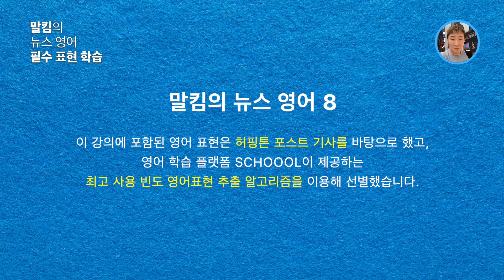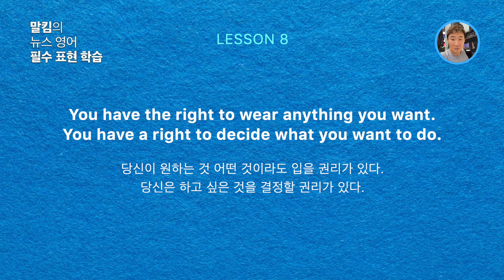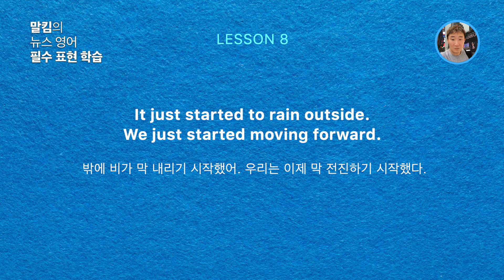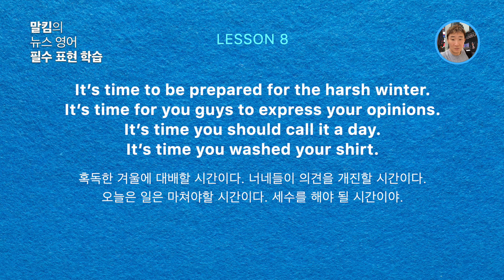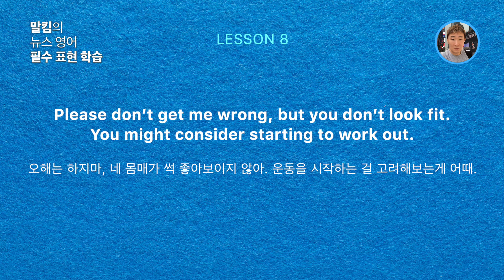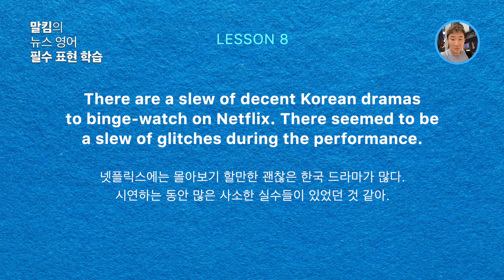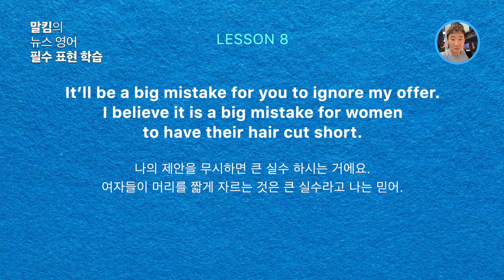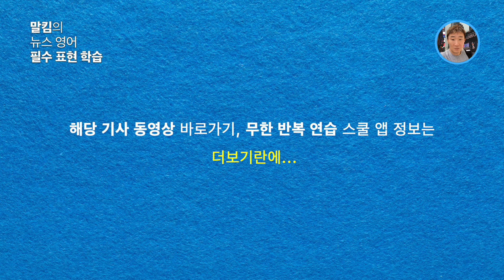말킴의 뉴스영어 8 필수 표현 강의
해당 기사 전체를 설명하고 있는 강의 동영상을 먼저 보고, 이 강의를 들으면 더 효과적입니다. 해당 동영상 바로가기

🚌아래 링크에서 SCHOOOL 앱을 설치하고 Class 탭에서 “말킴의 뉴스 영어”를 검색해서 가입하시면 전체 강의에 포함된 영어 표현을 무한 반복 연습할 수 있습니다. 모두 무료이고, 이 외 다양한 영어 학습 클래스들이 운영되고 있습니다.

🍎아이엘츠 스피킹 점수 잘 안오르죠!  수많은 합격자를 배출한 촘촘하고 꼼꼼한 "말킴의 IELTS Speaking 뽀개기" 어플도 한번 보세요.

[전체 문장 정리]
• You have the right to wear anything you want. You have a right to decide what you want to do.

• I reserve the right to do as I please. The government reserves the right to censor news.

• It just started to rain outside. We just started moving forward.

• It’s time to be prepared for the harsh winter. It’s time for you guys to express your opinions. It’s time you should call it a day. It’s time you washed your shirt.

• Michelle doesn’t seem to be prepared. You might consider taking someone else.

• Please don’t get me wrong, but you don’t look fit. You might consider starting to work out.

• Unless you have undeniable proof, it’s better to keep silent.

• There are a slew of decent Korean dramas to binge-watch on Netflix. There seemed to be a slew of glitches during the performance.

• Even the expert who has been engaged in the field can’t tell the difference. Even the most determined one can’t solve the problem.

• It’ll be a big mistake for you to ignore my offer. I believe it is a big mistake for women to have their hair cut short.

• Do you know how old he is? Is he in the mid 40s? I thought as much but he’s in the late 40s. I’m in my early twenties. I didn’t ask you.

• Keep your long wavy hair. It makes you look younger. Never cut it short.

• The trick will never work on it. Does it work on men, too?